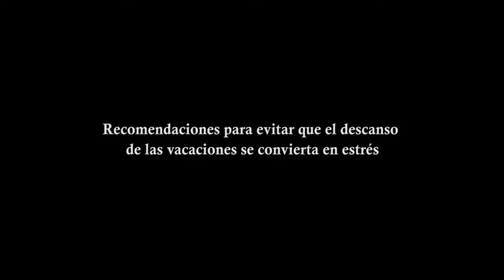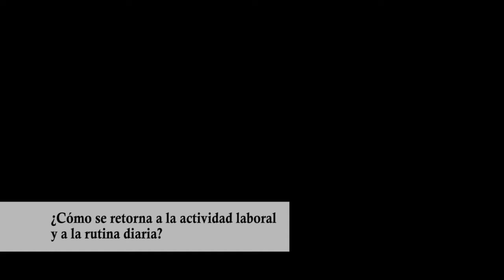Cómo hacer para evitar que las vacaciones se conviertan en estrés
Consultado por DyN, el psicólogo y especialista en salud mental comunitaria, Miguel Espeche, recomendó aprovechar el período de descanso y propuso experimentar las vacaciones "no solamente como un escape, sino también como un encuentro" con los afectos y la naturaleza